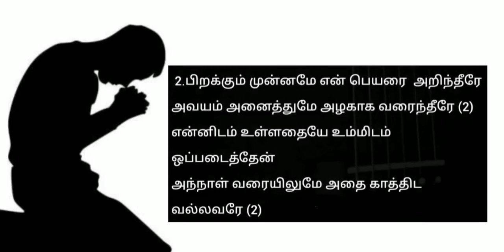Piranthanaal muthalai | Tamil christian song | CHRISTIAN BEATS BIBLE STORIES 🎻